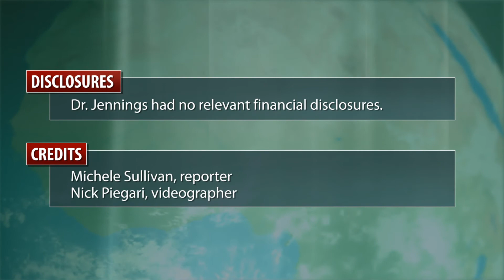Program improved strength, walking in ankylosing spondylitis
Patients with ankylosing spondylitis who participated in a progressive muscle strengthening program gained significant improvements in muscle strength and walking performance after 4 months, compared with those who did not participate. Dr. Fabio Jennings discusses the results.